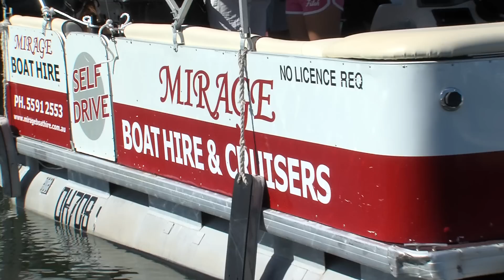Mirage Boat Hire Surfers Paradise by Grasshopper Travel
MIRAGE BOAT HIRE has been established for over 25 years, the longest period any boat hire company has been on the Gold Coast. It was originally two companies, one named POPEYE’S BOAT HIRE and the other CAPTAIN BARB E BOAT HIRE, which was appropriate in the good old days when Crocodile Dundee visited the Gold Coast. Today, however, with the tremendous growth and numerous entertainment attractions on the Gold Coast, the modern tourist rightfully expects a better quality boat and service excellence. The names were changed to MIRAGE BOAT HIRE to reflect the upmarket quality of the boats and service we provide to our clients. No expense was spared to provide you with the LARGEST and BEST PRESENTED fleet to choose from. Our boats are all maintained to the highest mechanical and safety standards and offer you the best quality possible, to ensure that you have a wonderful day cruising the beautiful Nerang River and Broadwater. Our boats are all fully upholstered, including the half cabin area for your comfort, as well as full covers to protect you from the elements. Our large fleet of 22 boats caters for every need, from the various size half cabins from 15’ to 20’, Sweetwater Party Pontoons, BBQ Pontoons onto the large 33’ BBQ Party Pontoon, Four Winns Bowrider and a 45 person party cruiser. With our boats you are also free to explore the largest area of waterways. Along the Nerang River, through Surfers Paradise and the beautiful homes on Millionaires Mile, to the beautiful Broadwater with the seclusion of Wavebreak Island. Many people choose the freedom of self driving our boats, instead of taking an organized, one or two hour canal cruise. For a family or group, not only is it more private, interesting and fun, but the costs are comparable as well. You haven’t seen the GOLD COAST until you’ve seen it from the water.